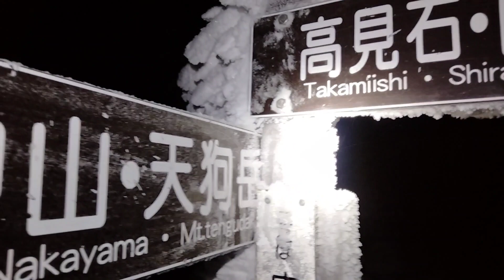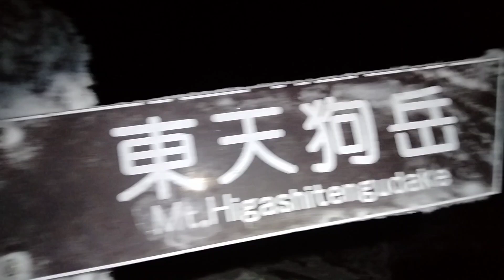【撤退:八ヶ岳】何度も登ってる天狗岳で、慢心とミスの重なりで痛い目に会う💦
2022年12月29~30日。登り納め。